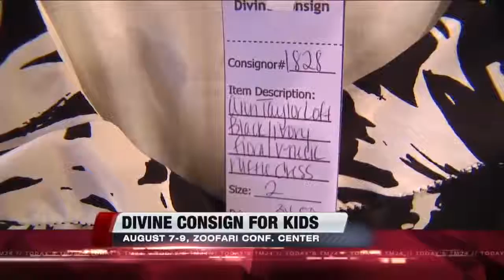Divine Consign for Kids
The Divine Consign for Kids sale takes place August 7-9 at the Zoofari Conference Center.